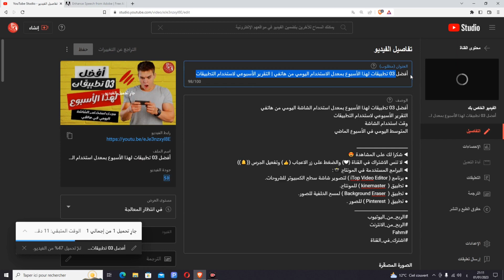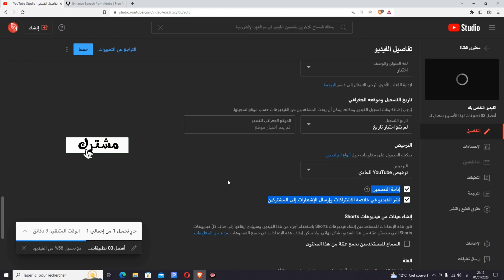نشر الفيديو في خلاصة الاشتراكات وإرسال الإشعارات إلى المشتركين | إتاحة التضمين💡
ميزتين لا بد من تفعيلهما أثناء نشر أي فيديو على اليوتيوب بدونهما يستحيل أن تصل للجمهور. تعرف على هاتين الميزتين من خلال الفيديو
ــــــــــــــــــــــــــــــــــــــــــــــــــــــــــــــ
◀ البرامج المستخدمة في المونتاج 📸:
● موقع (  Canva ) .